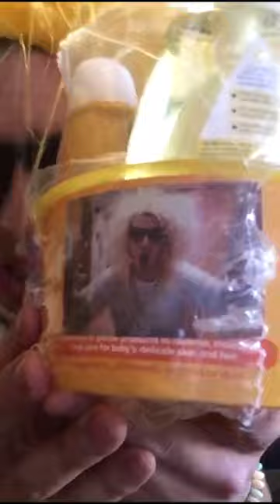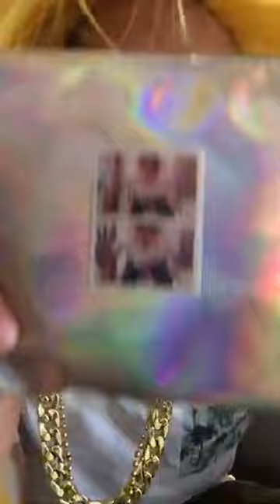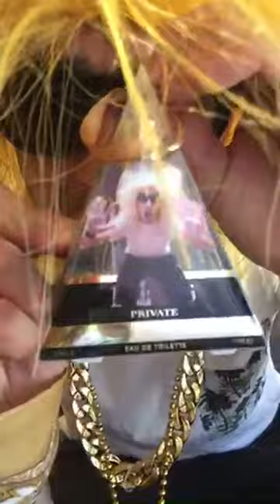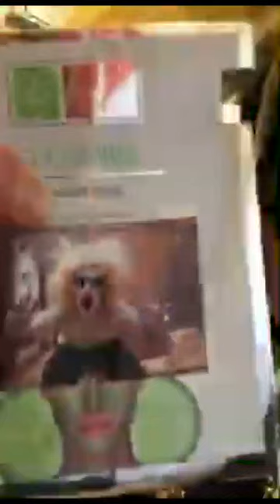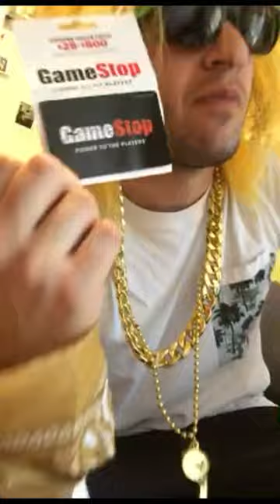Exclusive GoLightly Spa Package Unveiling Live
We are truly excited to bring you the new line of Molly GoLoosely Spa Products!

Don’t forget to prescribe !!